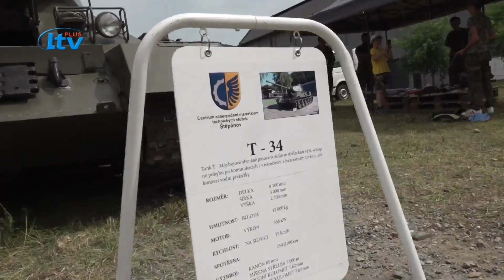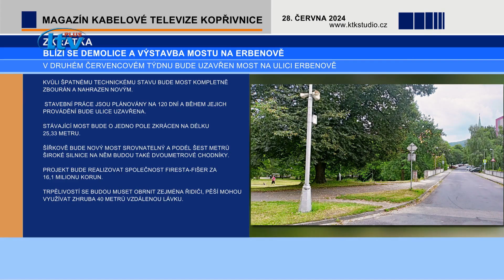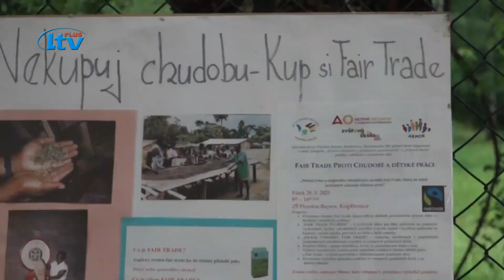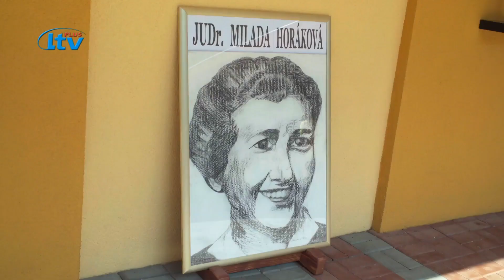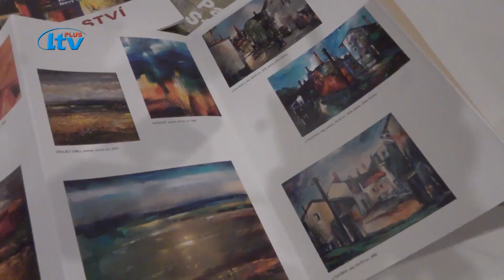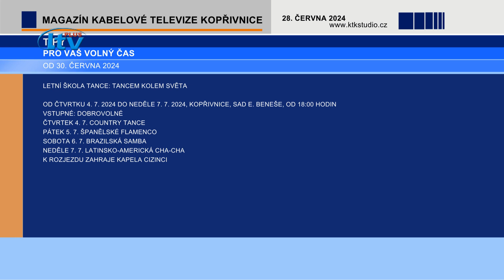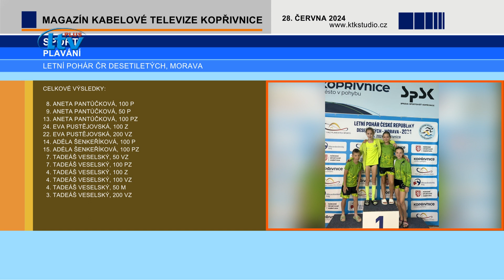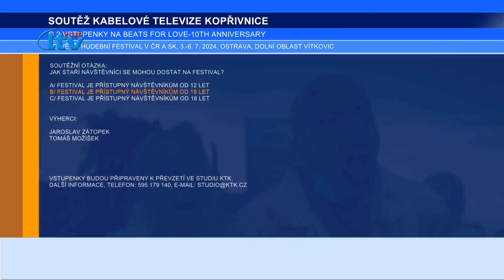Koprivnice (27/2024)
Koprivnicky magazin tydenik